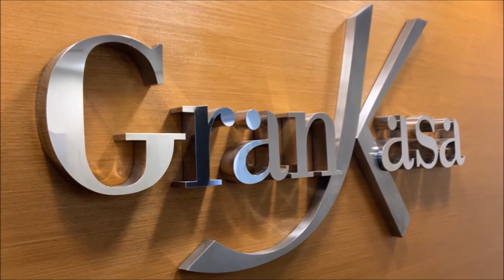Voluntários da Pátria, 193 casa 4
Localizada na Rua Voluntários da Pátria, conta com grande variedade de comércio, sedes de empresas e possui a Estação Botafogo do Metrô.

Casa em Charmosa Vila,  totalmente residencial, ambiente muito familiar.

Varanda de acesso a  sala, cozinha ampla com armários,  área de serviço e dependência completa.

Escada de acesso ao 2º piso que possui  03 quartos, circulação e banheiro social com box blindex.

CONDOMÍNIO MUITO BARATO!!

Ligue Já - Locação!
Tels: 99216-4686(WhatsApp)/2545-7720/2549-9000